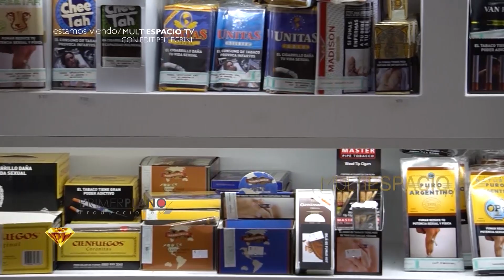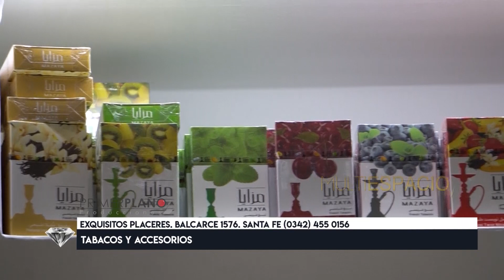EXQUISITOS PLACERES Vinoteca - Tabacos y accesorios